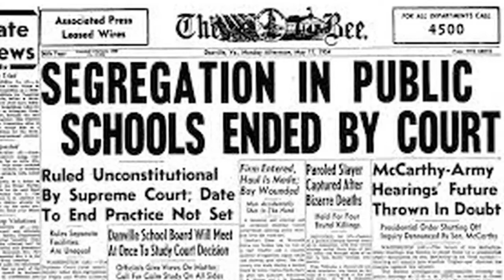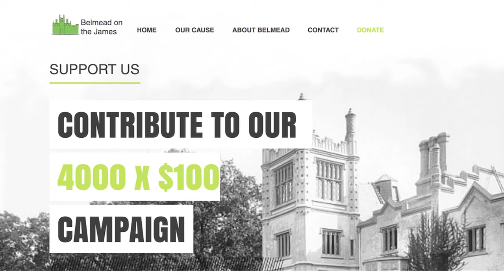Mrs. Florine Bell, former employee of St. Francis De Sales at Belmead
BOJI Board Member Ryan Heathcock spoke with Mrs. Florine Bell about her experience working at Belmead and discussing the vital role both St. Francis and St. Emma Schools played during the Civil Rights struggle for equal access to education in Powhatan, County. Likewise she expressed her concern about the prospect of loosing this historical treasure. Let's join Mrs. Bell and suport BOJI in her bid to Save Belmead.